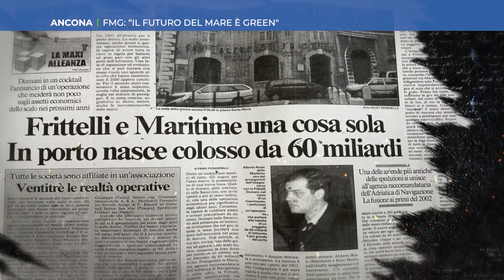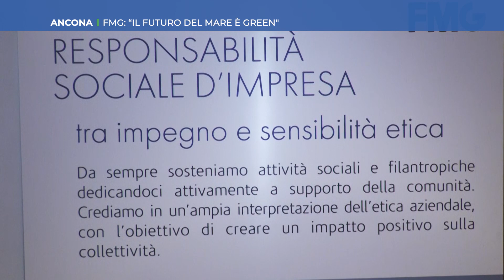Roto TVRS Ancona "Il futuro del Mare è Green FMG"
Il servizio prodotto ed in onda sul canale 13 di TVRS sull'evento FMG al Teatro delle Muse di Ancona